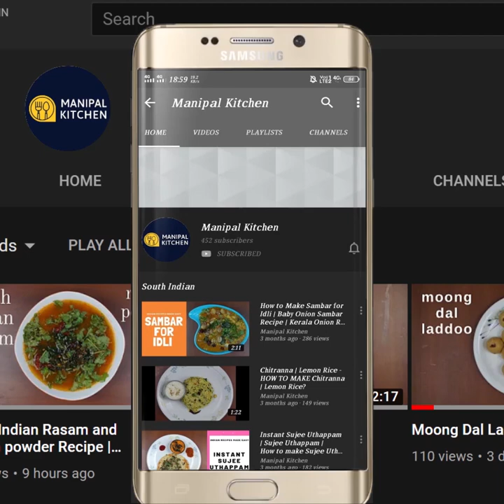Wheat Atta Spicy Namkeen |ಗೋಧಿ ಹಿಟ್ಟಿನ ಸ್ಪೈಸಿ ನಮ್ಕೀನ್ |# Manipal Kitchen | English Sub-Titles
ಗೋಧಿ ಹಿಟ್ಟಿನ ಸ್ಪೈಸಿ ನಮ್ಕೀನ್ | Wheat Atta Spicy Namkeen |# Manipal Kitchen | With English Sub-Titles
Wheat atta is used in roti, chapati and also in puran poli etc.  We also use it in the preparation of namkeen in place of maida as it has lot of health benefits compared to maida.  Though maida tastes better than wheat atta , as it is processed and has no fiber etc, we prefer to use wheat atta in place of maida.  Here goes the recipe of  WHEAT ATTA NAMKEEN.
INGREDIENTS:
1. Whole wheat atta - 1 cup
2. Byadgi chili powder - 3/4 tsp
3. A mix of crushed cumin & pepper powder - 1/2 tsp each
4. Ajwain seeds - 1/2 tsp
5. Turmeric powder - 1/4 tsp
6. Chopped curry leaves - a few
7. Salt- as needed
8. Raw cooking oil - 2-3 tbsp
9. Water - as needed to make a hard dough
PROCEDURE:
 To a wide bowl, add wheat atta, byadgi chili powder, cumin and crushed pepper powder, ajwain seeds, turmeric powder, chopped curry leaves, salt as needed, raw cooking oil and mix till combined.  Add water in steps  and combine to make medium hard dough and rest for an hour.  After an hour one can see dots on the dough.  Knead and pinch out small portion and knead and roll it into small NAMKEEN and fry in hot oil on medium flame flipping till it puffs up & turns crispy.  Once sizzling stops, transfer to colander and enjoy with a cup of tea or coffee and lunch box snacks for kids! yum yum!